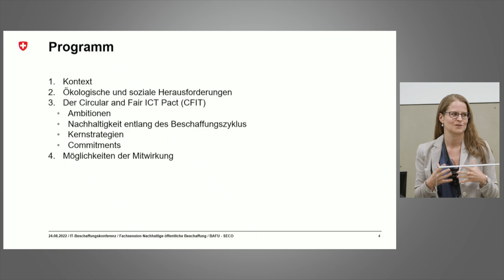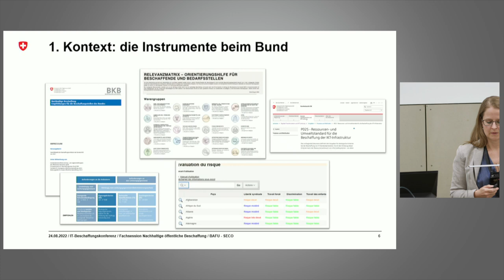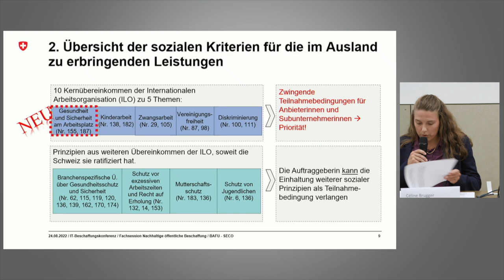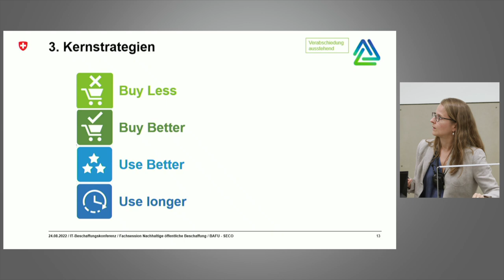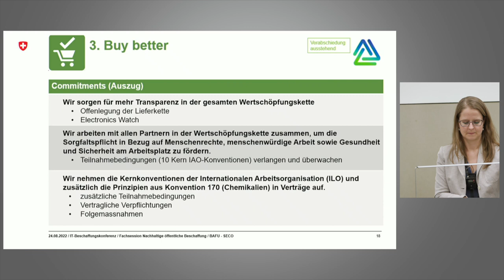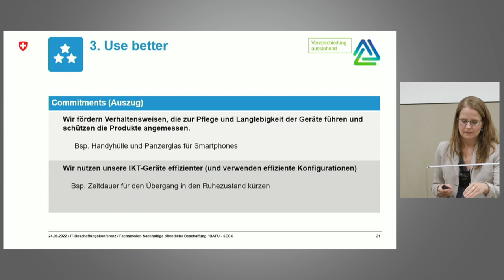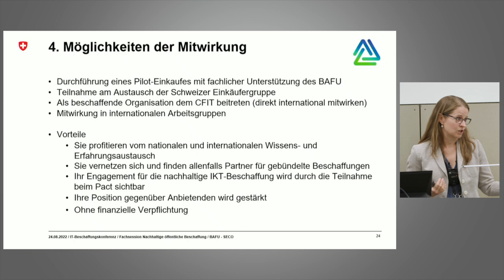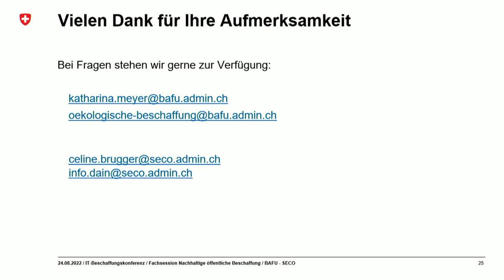Mit dem Circular and Fair ICT Pact (CFIT) die nachhaltige Beschaffung von IT-Hardware anpacken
Mit dem Circular and Fair ICT Pact (CFIT) die nachhaltige Beschaffung von IT-Hardware gemeinsam anpacken | Katharina Meyer & Céline BruggerDie öffentliche Beschaffung ist ein strategisch wichtiger Hebel, um die ressourcenschonende und sozialverträgliche Produktion von Gütern anzustossen. Laptops und Smartphones werden jedoch von wenigen, sehr grossen Firmen hergestellt. Daher kann die Produktion nur durch eine internationale Zusammenarbeit bei der Formulierung der sozialen und ökologischen Anforderungen effektiv durch die öffentliche Beschaffung beeinflusst werden.Durch die internationale Partnerschaft Circular and Fair ICT Pact (CFIT) werden international abgestimmte Prinzipien für nachhaltige Laptops und Smartphones definiert und dem Markt kommuniziert.

Im Referat werden die im Rahmen des CFIT erarbeiteten Beschaffungsprinzipien und die Empfehlungen zur Prüfung der Einhaltung der sozialen Kriterien und die Follow-up Check-list vorgestellt. Weiter werden die beim Bund bestehenden Instrumente, wie der Ressourcen- und Umweltstandard für die Beschaffung der IKT-Infrastruktur P025, die Relevanzmatrix sowie die Empfehlungen der BKB in den Kontext gestellt. Abschliessend werden kommende Meilensteine des Pacts sowie die Möglichkeiten der Mitwirkung für Beschaffende aufgezeigt.